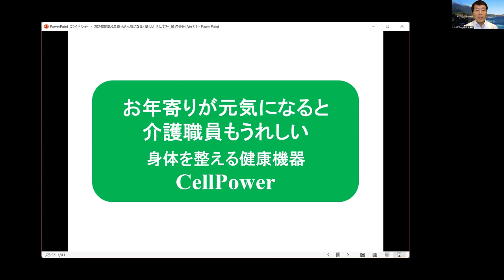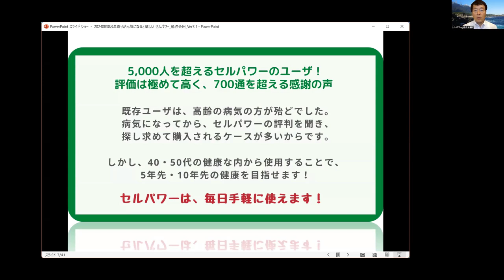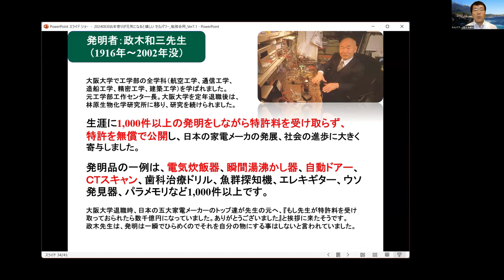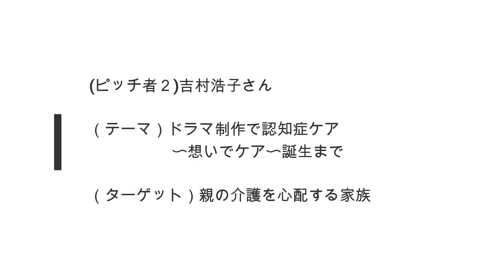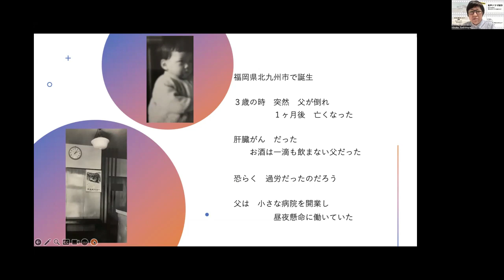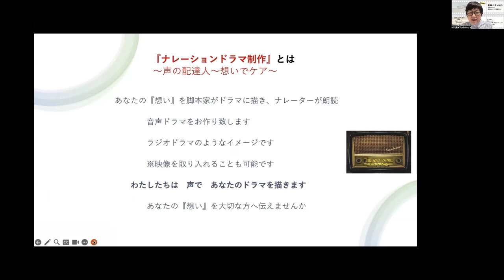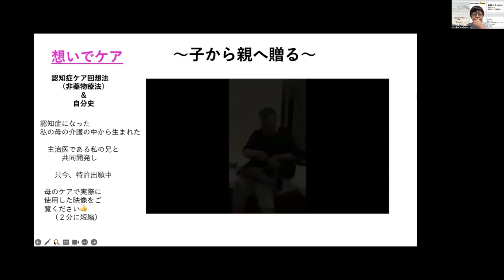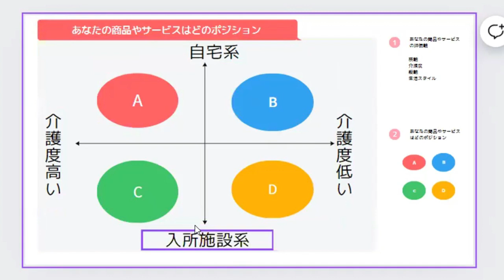伝えたい人を絞り込むプレゼン【介護ビジネスグループコンサルピッチ大会GCP0830】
エイジングとKaigoの学校「利久のエイジング・サポート・チャンネル」
有意義なエイジングとKaigoの情報を分かりやすくお届けします。

ウエル・エイジング・アカデミーWAA
介護ビジネスグループコンサルピッチ大会0830
の振り返り動画です。

プレゼンター２名とテーマ、対象者は以下の通りです。
（ピッチ者1）佐々木耕司さん
（テーマ）お年寄りが元気になると介護職員も嬉しい。身体を整える健康機器　セルパワー
（ターゲット）介護現場で働く人

ピッチ者２／吉村浩子さん
（テーマ）ドラマ制作で認知症ケア〜想いでケア〜誕生まで
（ターゲット）親の介護を心配する家族

アドバイスをする専門家は以下の2名
田村武晴/介護ビジネス戦略デザイナー：おうちデイ新聞発行責任者、もとデイサービスの経営者
小川利久/介護ビジネス戦略クリエイター：もと社会福祉法人本部長、特別養護老人ホーム施設長

介護ビジネスグループコンサルピッチ大会GCP
専用サイト

ピッチ大会全編のご視聴をご希望される方は